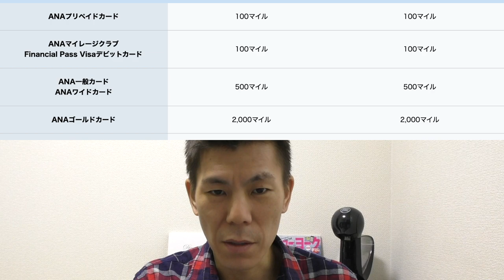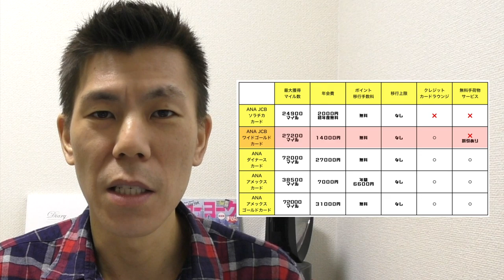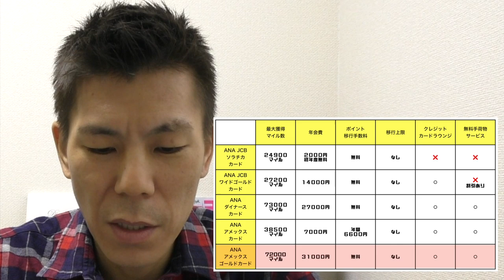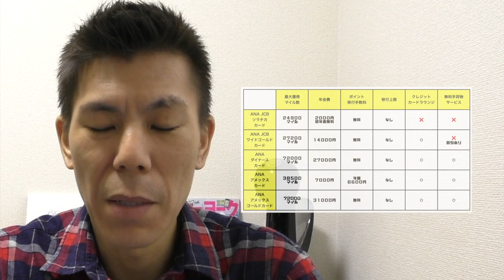【ANAクレジットカードキャンペーン】２０２０年１月ANAクレジットカード入会キャンペーンまとめ！オススメはANAアメックスゴールドカード最大７２０００マイル獲得可能!!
２０２０年１月のANAクレジットカードの入会キャンペーンまとめです。
ANAアメックスゴールド、ANAダイナースカードは最大７２０００マイルが獲得できます。

ポイントサイト・ポイントインカムURL

ANAカード公式キャンペーン・３５周年ありがとうキャンペーンがやっていますが１ヶ月以内で終了する為、獲得マイル数にいれておりません。１ヶ月以内に５０万決済をいれるとさらに５５００マイルが獲得できます！エントリー必須です。

・撮影機材

紹介番号
00059449

なまえ
ひらい　ようた

よかったら使って下さい♪